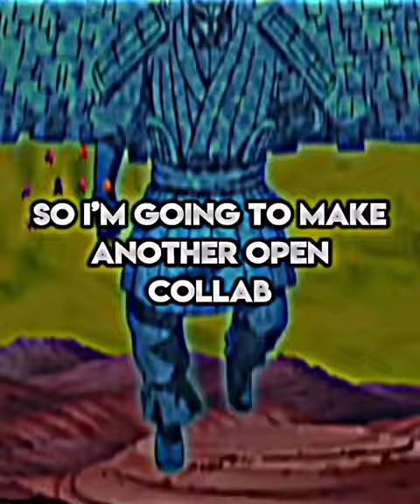Open Collab submission